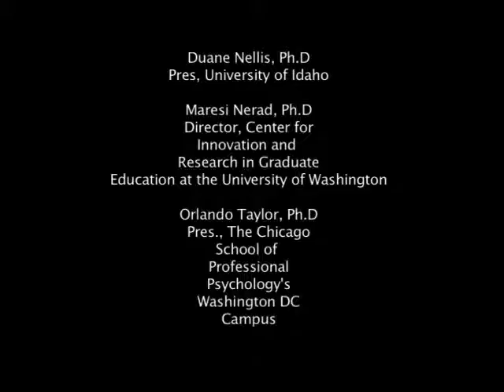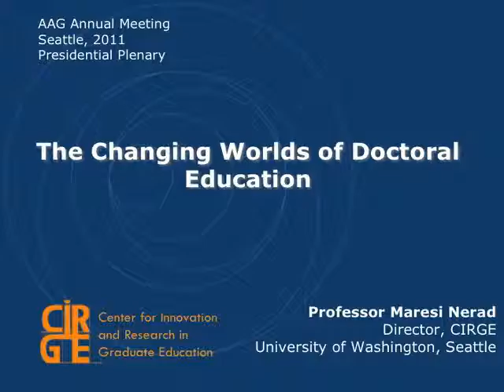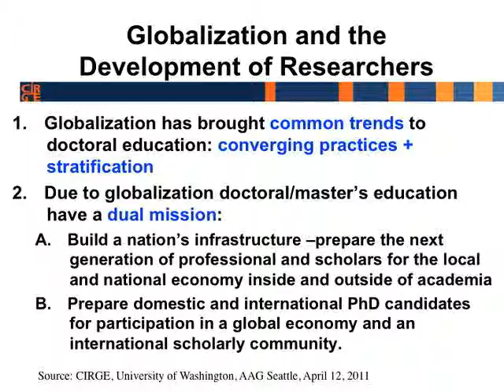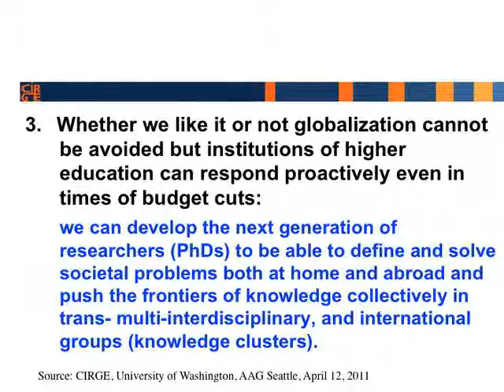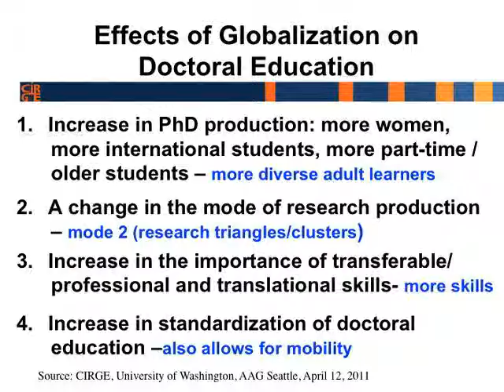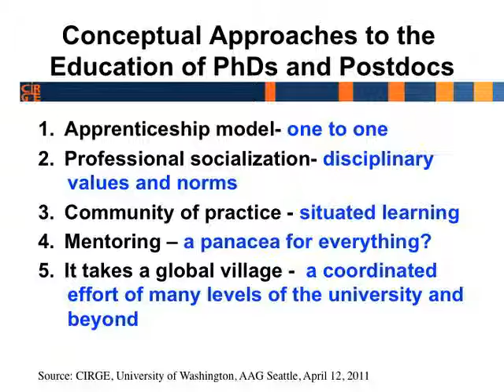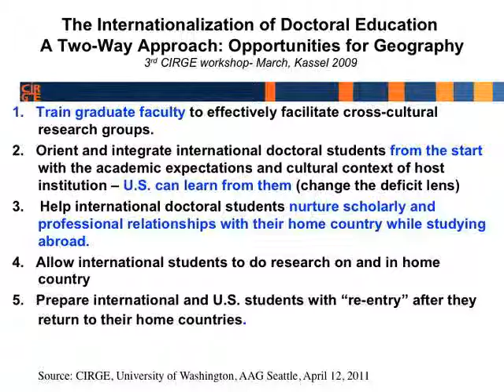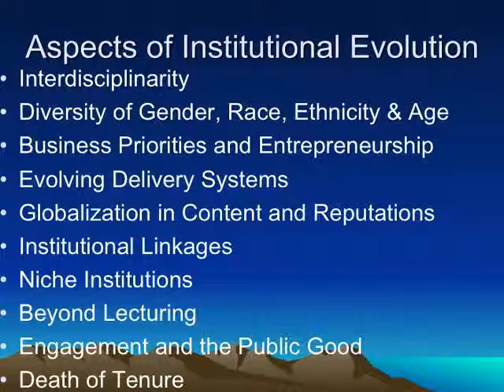2011 Presidential Plenary by Ken Foote: Geography in the Changing Worlds of Higher Education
April 12, 2011 -- The AAG Opening Session organized by AAG President Ken Foote, featuring Orlando Taylor, Duane Nellis, and Maresi Nerad.